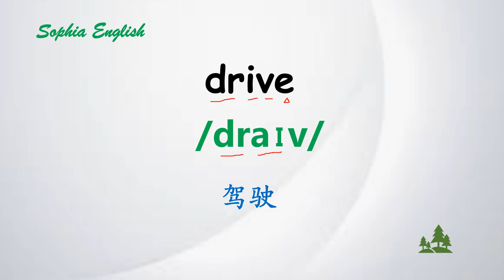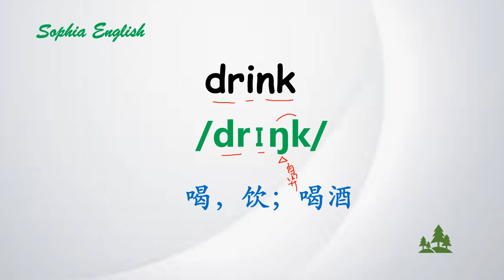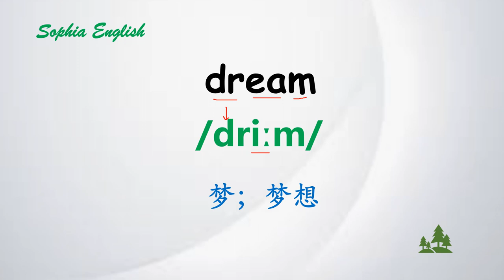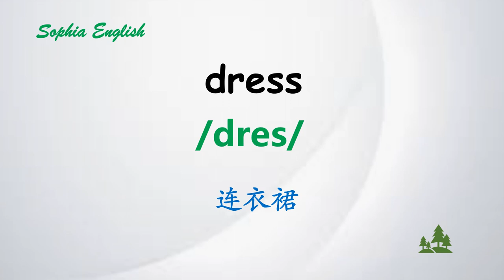自然拼读 速记单词 dr. December 15th, 2022